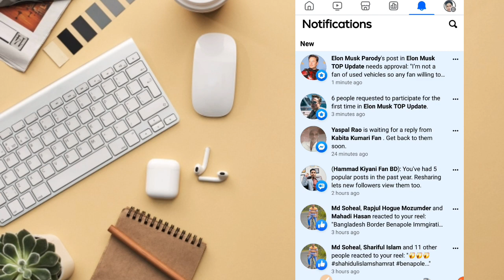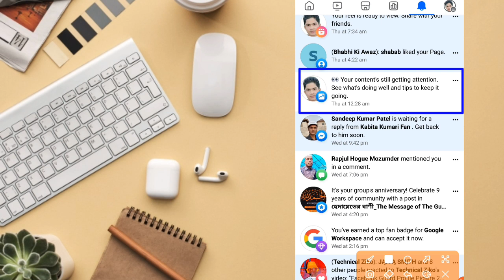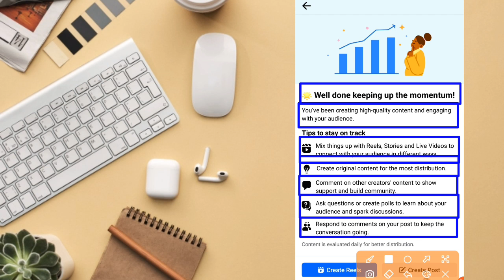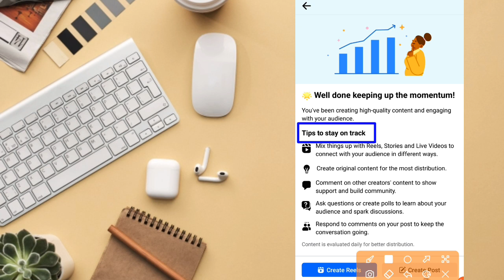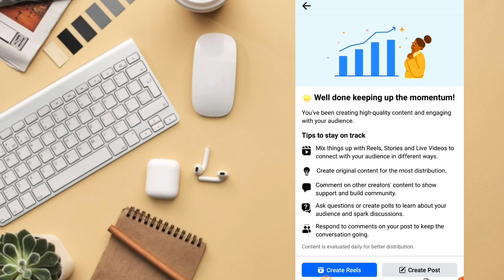well done keeping up the momentum! facebook 😲| facebook new update 2024🔥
well done keeping up the momentum! facebook 😲| facebook new update 2024🔥|@ZikoTechMaster

It's easy to get overwhelmed by the amount of Facebook content out there. But don't worry, you're doing a great job! In this video, I'm sharing with you some tips on how to keep your content going strong and getting the attention it deserves.

By following these tips, you'll be well on your way to keeping your contents still getting attention! And if you're still feeling a little overwhelmed, don't worry – there's plenty of help available on Facebook.

keep up the momentum,
keeping up creative momentum,
facebook reels monetization,
facebook reels,
facebook post engagement kaise badhaye,
facebook page per reels viral kaise kare,
momentum trading,
how to viral facebook reels,
facebook suggestion,
facebook video viral kaise karen,
momentum,
facebook per video viral kaise karen